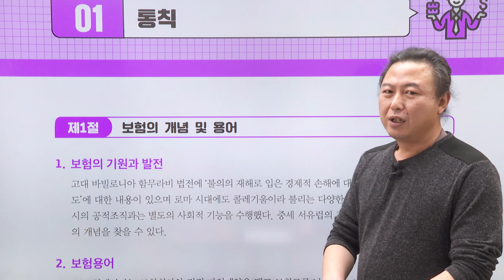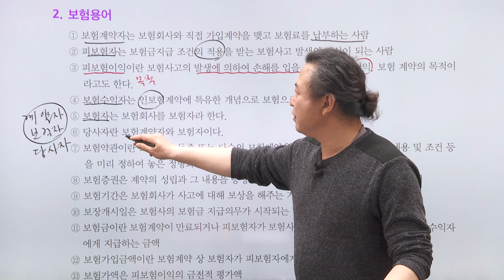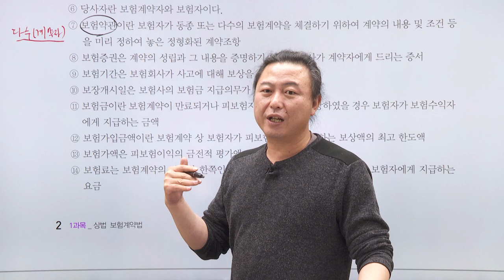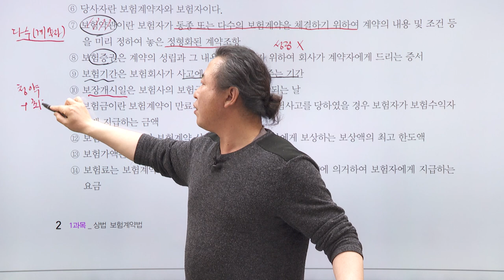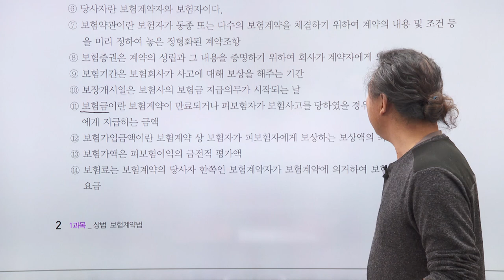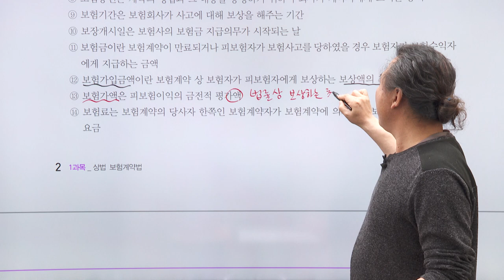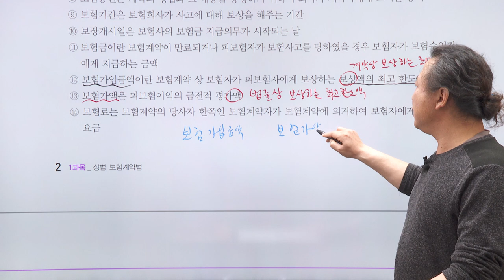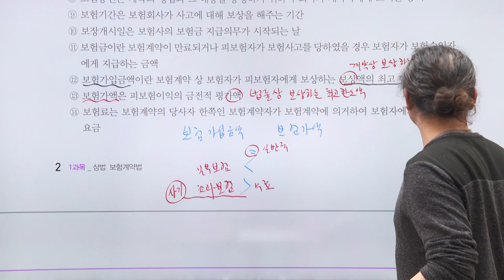[2023] 손해평가사 1차 기본이론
손해평가사 1차 기본이론 (문주화 교수님)

★강의대상
- 손해평가사를 처음 공부하는 수험생
- 해당 과목에 대한 이해가 부족하여 문제풀이가 힘든 수험생
- 기초 이론 학습을 완벽하게 숙지하고자 하는 수험생